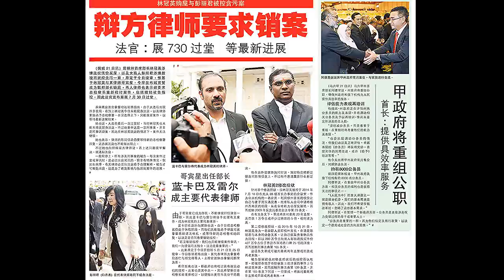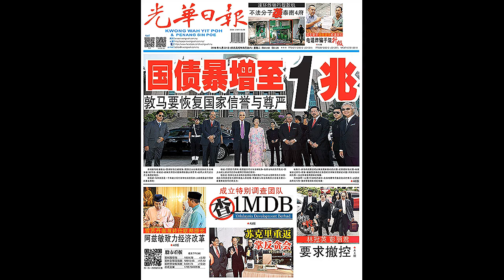光华夜报抢先看 20180522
**更多新闻，请到临近的报摊购买《光华日报》夜报。